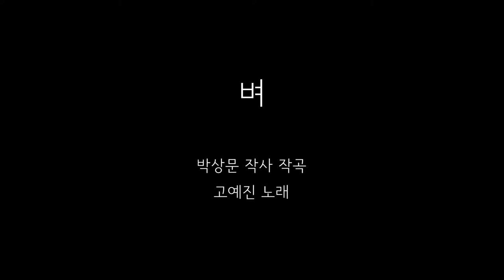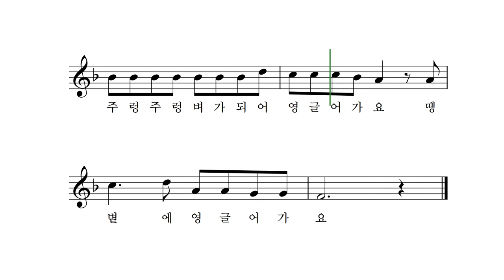벼 - 박상문 작사 작곡 고예진 노래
쨍 쨍 쨍 햇볕이 좋아요
쑥 쑥 쑥 키가 커요
땀 뻘뻘 여름날이 좋아요
푸르르게 자라나요
조롱조롱 이삭이 맺혀가지요
대롱대롱 낟알이 여물어 가요
주렁주렁 벼가 되어 영글어 가요
땡볕에 영글어 가요

숨 턱턱 한여름이 좋아요
쑥 쑥 쑥 키가 커요
더우면 더울수록 좋아요
숨 가쁘게 자라나요